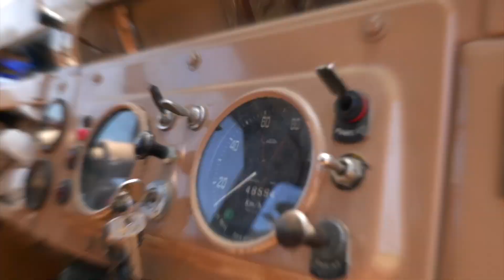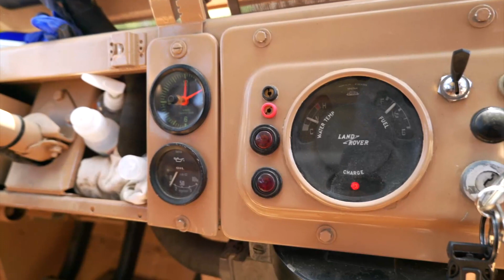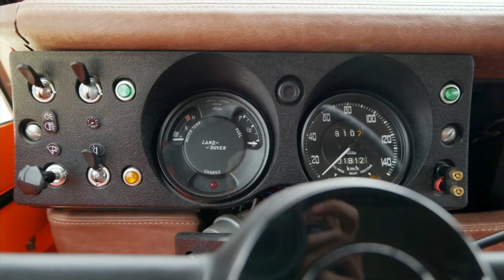LAND ROVER's, dois modelos ORIGINAIS mas MUITO DIFERENTES!!!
Testei dois Land Rovers e foi uma experiencia incrivel. O primeiro Land Rover pretence à serie 2 , de 1968, um veiculo em estado original que esteve sempre na mesma familia. Este todo terreno é carro de trabalho e continua a ser usado nas lides do campo.
O segundo Land Rover de 1988, foi objecto de uma ampla intervenção de restauro com atenção à originalidade mas com costumização de algumas peças de forma a dar-lhe um nível de segurança e conforto mais em linha com os requisitos actuais.
Estes Land Rovers são máquinas muito sólidas, em 1992 a Land Rover estimou que 70% dos seus veiculos continuavam a circular e a cumprir as tarefas para as quais foram projetados, este feito mostra o quão robustos e duradouros são estes carros!!
Este episódio teve o apoio de:
Se gostaste do vídeo faz Like, partilha o nosso trabalho e não te esqueças de subscrever o canal se ainda não o fizeste.